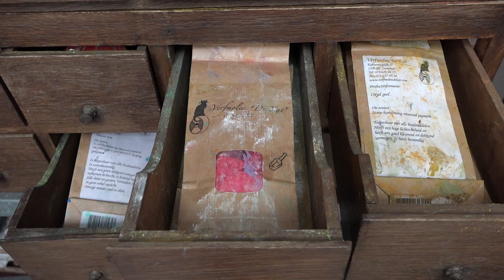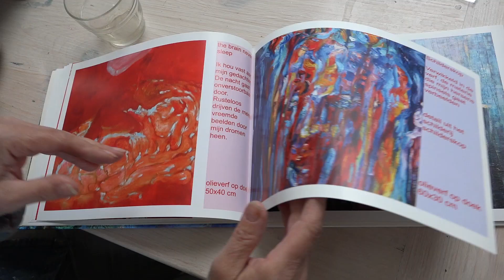Daphne Verheijke – Open Oost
Daphne Verheijke laat zich inspireren door de natuur en landschappen. De kracht van haar doeken zit 'm erin dat je ze steeds opnieuw kunt ontdekken. 'Doorkijkjes' noemt ze dit zelf. Wereldwijd verkoopt ze prachtige grote doeken die niet zullen misstaan in grote witte zalen en luxe ruimtes.